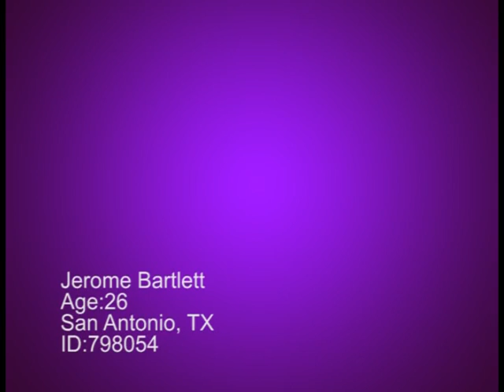Jerome Bartlett's SNL Audition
Rare audition video of SNL's newest cast member Jerome Bartlett. Be sure to catch Jerome Bartlett and the other new SNL cast members for SNL's 39th season premiere on September 28, 2013.